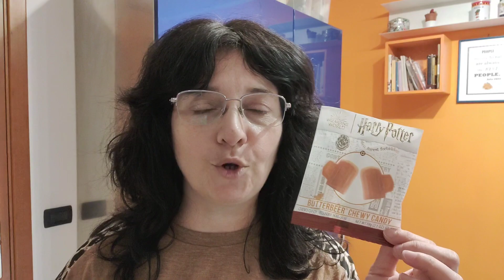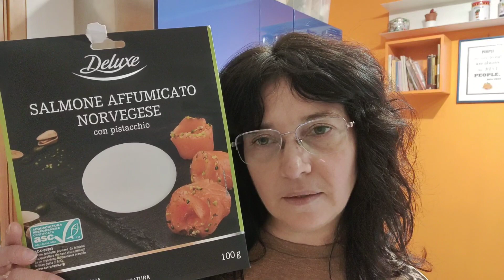Prodotti Terminati di Dicembre 2023 | Una Fetta Di Paradiso